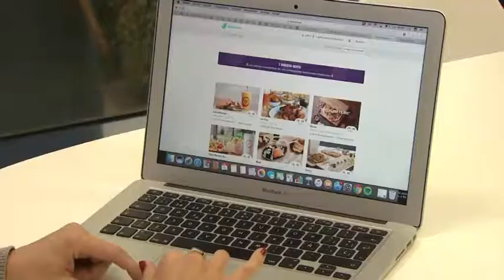03/04/2018 El paro bajó en la Región de Murcia el pasado mes de marzo